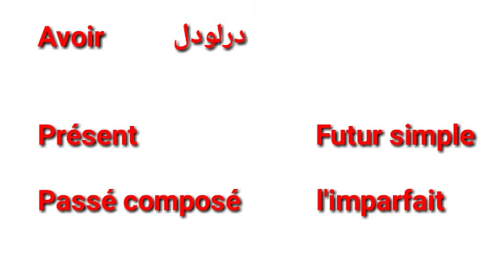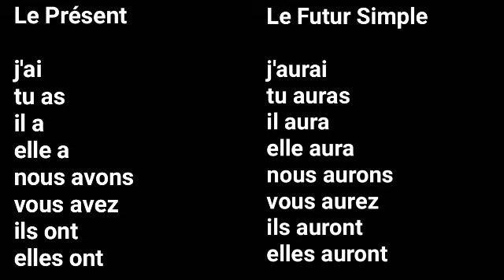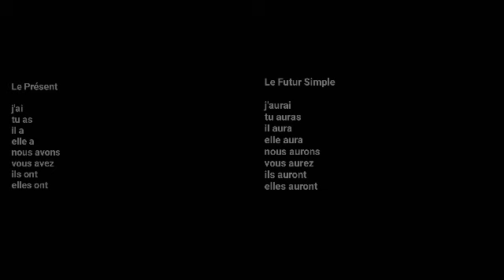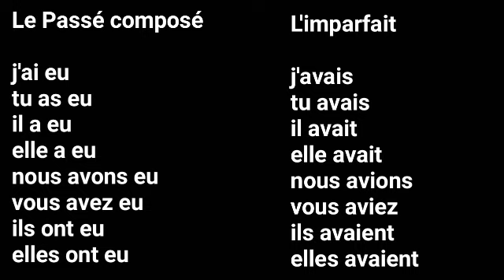Leçon 281 : La Conjugaison du Verbe Avoir - Avoir au Présent - Learn French conjugation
La Conjugaison du Verbe Avoir - Avoir au Présent - Learn French conjugation

 About this video :
La conjugaison du Avoir aux Présent, Futur simple, Passée composé et l'imparfait.